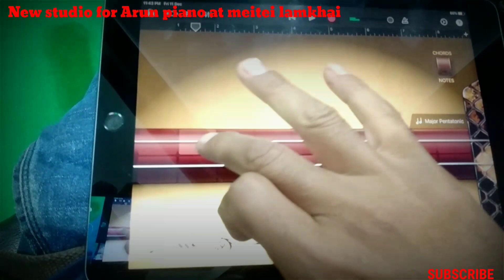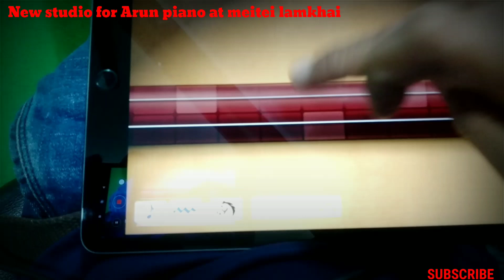New studio for Arun piano || New C.flute || bamboo flute part.